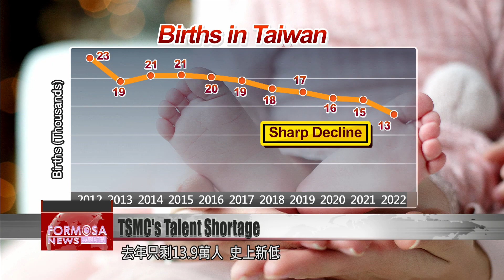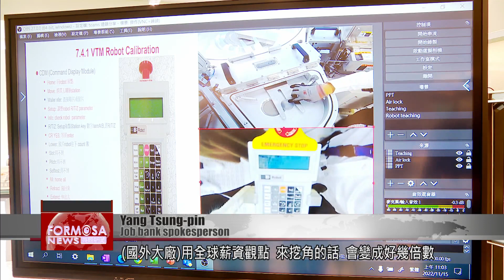TSMC talent shortage threatens its global leading edge: US media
Taiwan’s semiconductor behemoth TSMC is facing a serious talent shortage, which could threaten its leading edge in the industry, according to the New York Times. The report says that, over the past decade, its employee head count has grown almost 70%, but Taiwan’s birthrate has plummeted. Over the same period, the number of people with master’s and doctorate degrees have also plummeted, by 12% and 20% respectively. The article says there is not enough talent to meet demand, especially as young people may not be keen on TSMC’s demanding work culture.

TSMC’s business may be booming, but it could soon face a labor crisis. The New York Times has published a report titled: “Taiwan Is Running Low on a Strategic Asset: Engineers.” It says that a talent shortage could affect TSMC’s global lead. The report says TSMC has continued to expand its production capacity, with its number of employees increasing by nearly 70% in the past 10 years. In that same time, Taiwan’s birthrate has halved.

Liu Pei-chen
Taiwan Industry Economics Services
Despite a trend of a declining birth rate, and a decline year by year of those who specialize in science and engineering, TSMC still has more pull than small-and-medium-sized enterprises, which are more worried.

Taiwan has seen negative population growth for three consecutive years. According to statistics from the interior ministry, a decade ago there were 200,000 births per year. Last year, there were only 139,000 in a historic low. In terms of talents in science and engineering, there were 82,000 graduates with relevant skills in 2012 and only 65,000 in 2020, a drop of 20%. Master’s and Ph.D. students have also dropped 12% and 20% respectively. In addition to Taiwan’s declining birthrate, the company faces massive poaching from international companies. Working conditions are also a key factor.

Yang Tsung-pin
Job bank spokesperson
The tech industry gives a kind of salary that’s on a Taiwan level. Multinationals use global salaries to lure away talent. The pay is several times higher than in Taiwan. The entire tech industry here needs to be on call any time. I joke that new tech hires with high status will tangibly be much wealthier, but your health is also wealth and this may not necessarily increase as well.

The government in 2021 set up four semiconductor colleges, with hopes of strengthening educational resources for this industry. Companies are also cooperating with universities to launch internships, hoping to grab outstanding talents as soon as possible. After all, the chip industry is receiving unprecedented attention worldwide, so talent cultivation for Taiwan is a race against time.